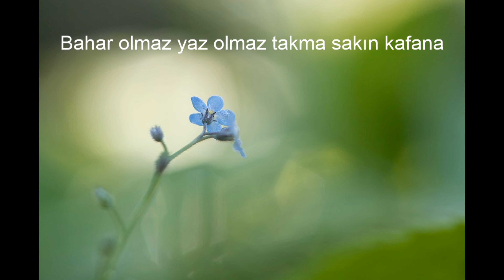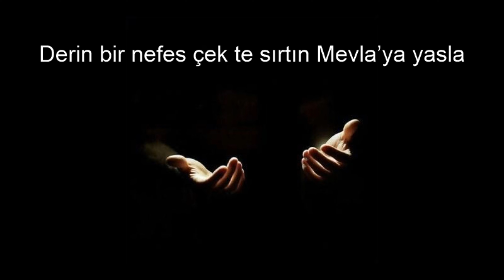KARLARA BASA BASA... DEY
KARLARA BASA BASA ÇIKACAĞINA İNANAN KAR GİBİ TEMİZ YÜREKLERE...